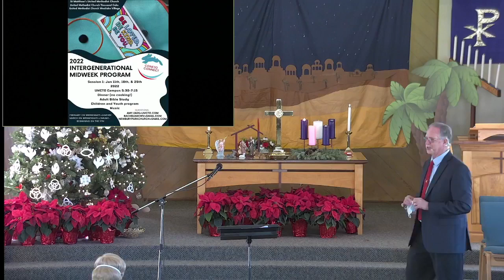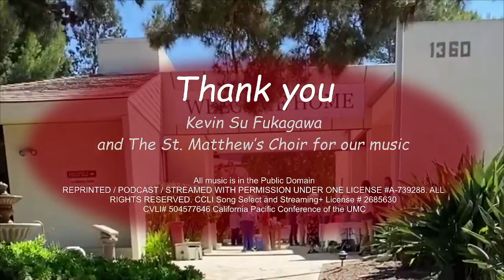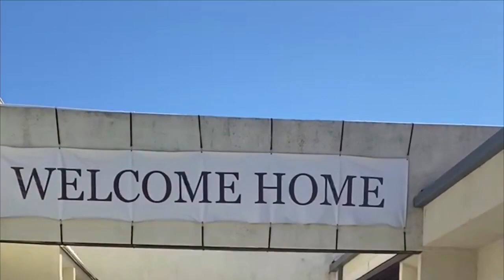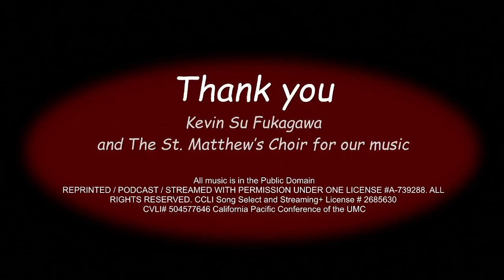Journey to Bethlehem -4th Sunday of Advent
Christ is coming and Angels are ready to sing! (Peace)

“Journey Towards Bethlehem” with Pastor Jim Powell

 O Little Town of Bethlehem By Lewis Henry Redner | Phillips Brooks © Words & Music: Public Domain CCLI Song # 27879
Selections from Bethlehem Morning: Joy in Bethlehem! Medley. Children, Go Where I Send Thee. Bethlehem Manger Medley. Come, Let Us Worship Medley
Praise God From Whom All Blessings Flow Thomas Ken, Louis Bourgeois CCLI Song # 56204
The First Noel © Words & Music: Public Domain CCLI Song # 31047
REPRINTED / PODCAST / STREAMED WITH PERMISSION UNDER ONE LICENSE A-739288. CCLI Song Select and Streaming+ License # 2685630